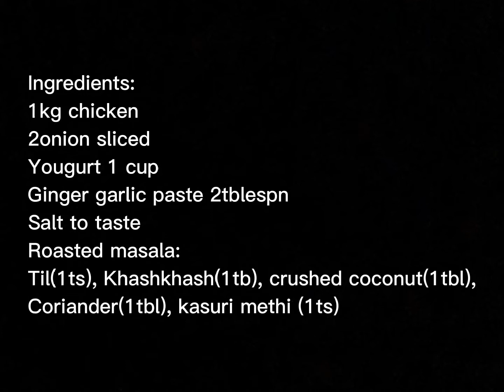Haryali Green chicken curry by MaryumKitchen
@green haryali chicken curry

Ingredients:
1kg chicken
2onion sliced
Yougurt 1 cup
Ginger garlic paste 2tblespn
Salt to taste
Roasted masala:
Til(1ts), Khashkhash(1tb), crushed coconut(1tbl),
Coriander(1tbl), kasuri methi (1ts)

Thankyou
 Allah Hafiz ❤️